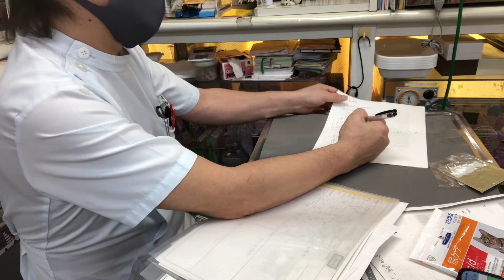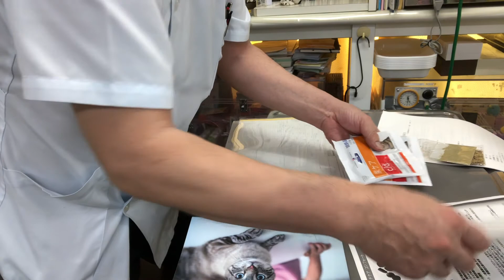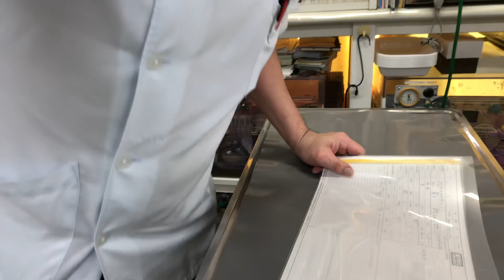⑥小鳥のおすすめの食餌内容、日光浴について